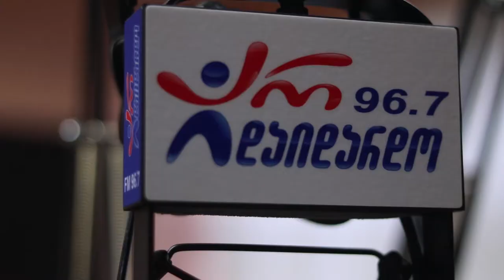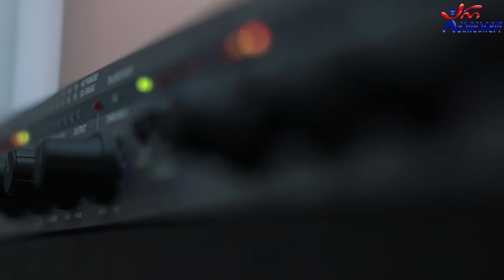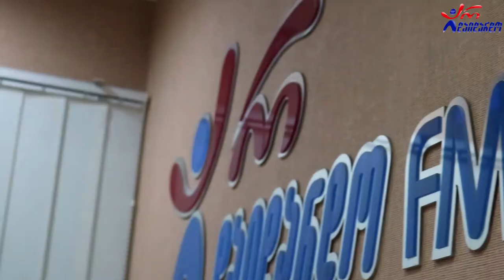რეზო და ბავშვები - ყურსასმენები. Live არ დაიდარდო / Rezo & Bavshvebi - Yursasmenebi. Live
2020 წ.  6 ოქტომბერი
კომპოზიტორი და ტექსტი: რეზო ბლიაძე
გადაცემა "რადიო დუეტი თაკოსთან ერთად". სტუმრად რეზო და ბავშვები (რეზო ბლიაძე და ლევან ხოტივარი). ცოცხალი შესრულება